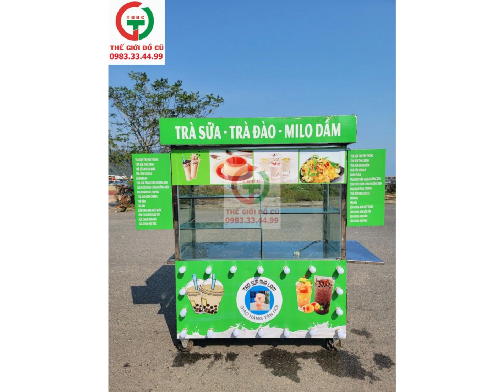Tủ Inox Trà Sữa - Nước Ép - Ăn Vặt - Thanh Lý - THẾ GIỚI ĐỒ CŨ ĐÀ NẴNG - 0983.33.44.99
𝐓𝐮̉ 𝐢𝐧𝐨𝐱 𝐓𝐫𝐚̀ 𝐒𝐮̛̃𝐚 - 𝐍𝐮̛𝐨̛́𝐜 𝐞́𝐩 - 𝐒𝐢𝐧𝐡 𝐓𝐨̂́ - 𝐀̆𝐧 𝐕𝐚̣̆𝐭 mới đẹp đủ kích thước đây mấy Chế nha.
- Được trang trí sẵn đẹp teen, hệ thống điện bao quanh sáng bóng.
- Mặt trong ngăn hộc tủ rộng rãi để đồ dùng thoải mái..
- Inox kính  dày chắc sạch sẽ vệ sinh dễ dàng..
- Di chuyển nhẹ nhàng, phù hợp bán buôn vỉa hè, lề đường..
   Xem và mua hàng tại THẾ GIỚI ĐỒ CŨ ĐÀ NẴNG:
💥 Địa chỉ: 𝟑𝟒𝟗 𝐇𝐨̂̀ 𝐇𝐚́𝐧 𝐓𝐡𝐮̛𝐨̛𝐧𝐠, 𝐒𝐨̛𝐧 𝐓𝐫𝐚̀ – 𝐂𝐮𝐨̂́𝐢 𝐜𝐚̂̀𝐮 𝐓𝐡𝐮𝐚̣̂𝐧 𝐏𝐡𝐮̛𝐨̛́𝐜 (Đ𝐮̛𝐨̛̀𝐧𝐠 𝐥𝐨̛́𝐧 𝟏𝟓𝐦)
💥 Bán hàng : 8h - 18h00 𝐱𝐮𝐲𝐞̂𝐧 𝐭𝐫𝐮̛𝐚. 𝐂𝐡𝐮̉ 𝐧𝐡𝐚̣̂𝐭 𝐜𝐮̃𝐧𝐠 𝐦𝐨̛̉ 𝐜𝐮̛̉𝐚.